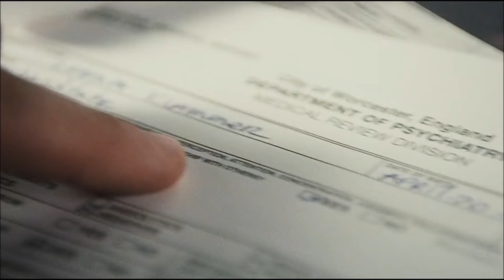Orphan (2009) - Leena Klammer Reveal Scene [1080p/Full HD]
MOVIE DESCRIPTION:
A husband and wife who recently lost their baby adopt a 9 year-old girl who is not nearly as innocent as she claims to be.

SCENE DESCRIPTION:
When Daniel learns about Sister Abigail's death from Max and searches the treehouse, Esther sets it on fire and attempts to kill him but is thwarted by Max.

CREDITS:
Cast: Isabelle Fuhrman, Karel Roden, Vera Farmiga
Director: Jaume Collet-Serra
Producers: Leonardo DiCaprio, Susan Downey, Jennifer Davisson Killoran, Joel Silver
Screenwriter: David Leslie Johnson